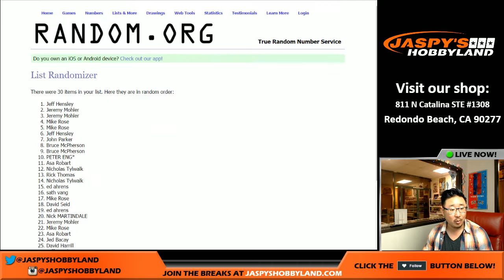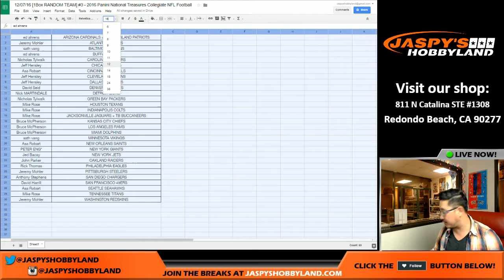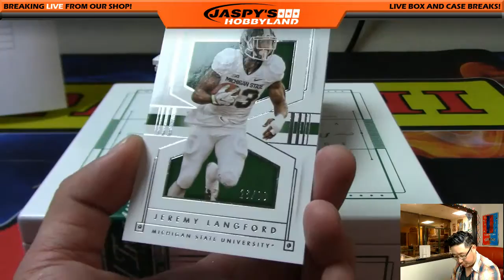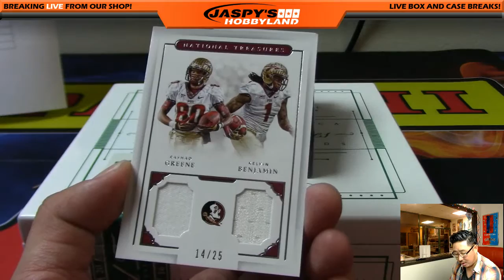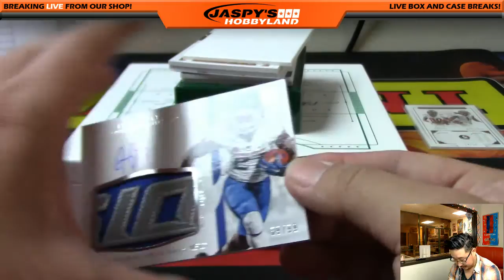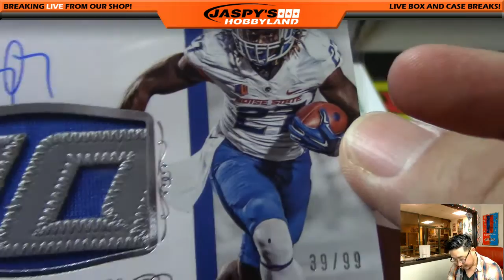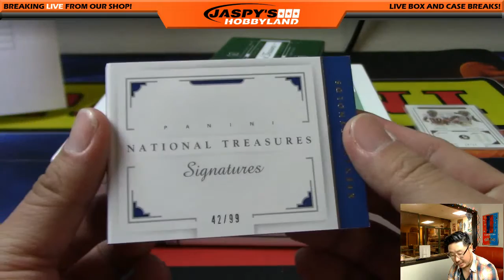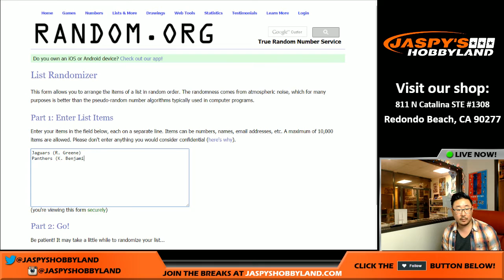12/07/16 [1Box RANDOM TEAM] #3 - 2016 Panini National Treasures Collegiate NFL Football